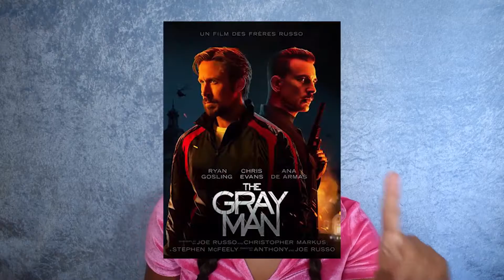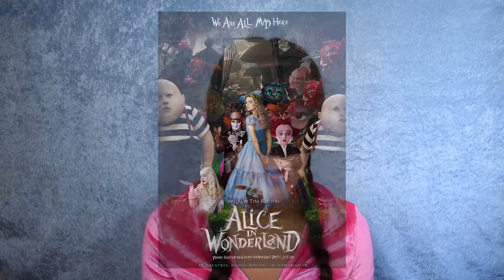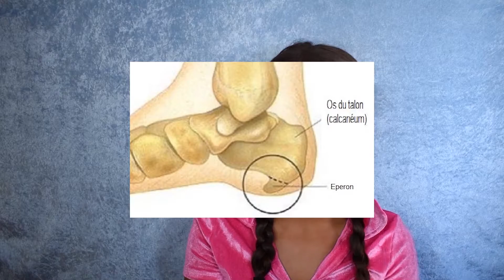4 DANSEUR/SES DEVENUS ACTEURS/ACTRICES !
Dans cette vidéo je te partage l'histoire de 4 danseur/ses devenus acteurs/actrices

Go follow le compte insta de la chaine OdoruTV si t'aimes la danse urbaine :

Bisou la mif